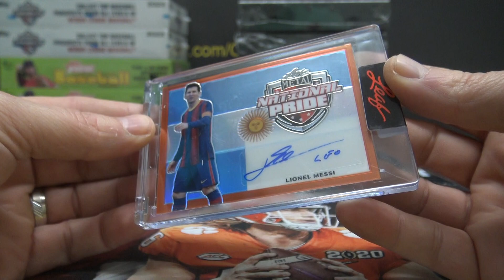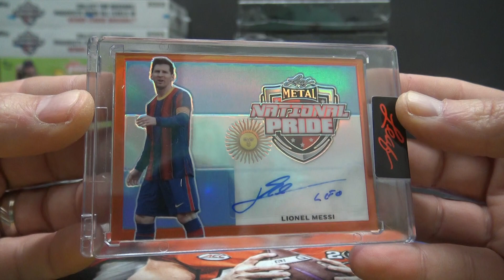Scotty's 2022 Leaf Metal Soccer Box Break